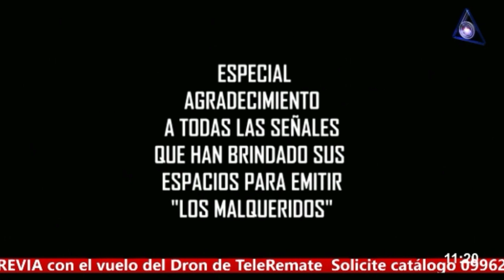Reviví el Cap. 3 de LOS MALQUERIDOS | Canal 6 Zebra TV Durazno | 23-05-2020